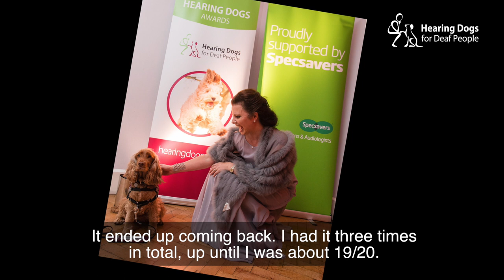Strictly Come Dancing star Karen Hardy talks about her experience of hearing loss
Hearing Dogs for Deaf People spoke to Strictly Come Dancing star Karen Hardy about her hearing loss and the obstacles she's overcome in her career. She says, "I'll often get lost in the music and I can't hear what on earth people are saying." Watch our interview.